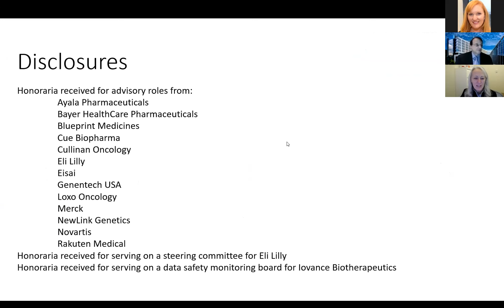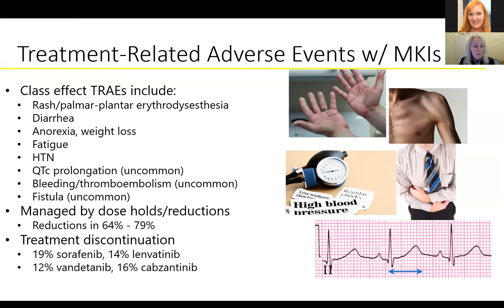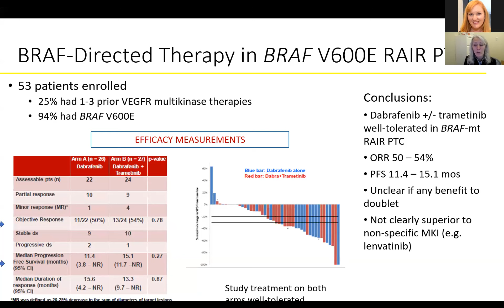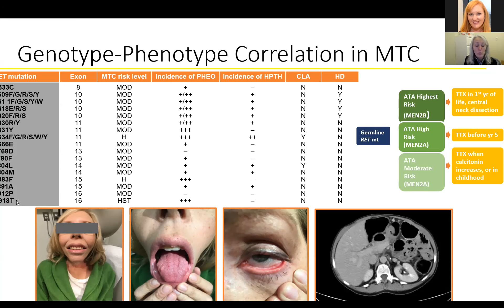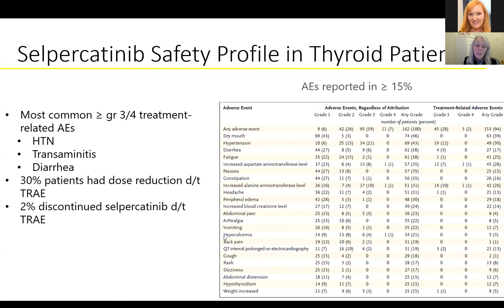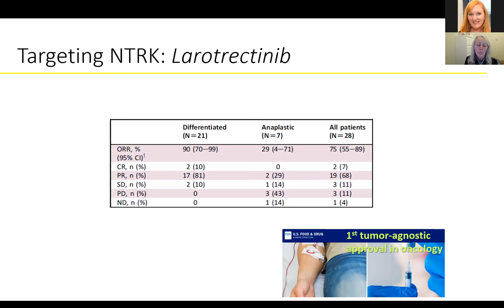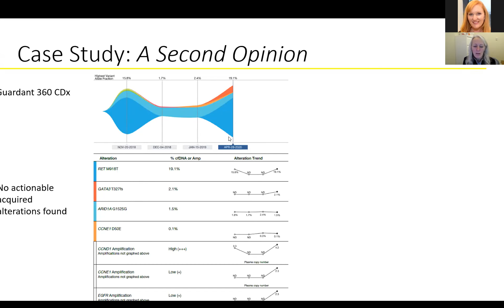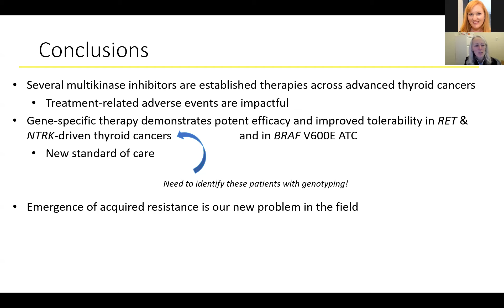Winship Grand Rounds: November 18, 2020 - Lori Wirth, MD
"Advanced Thyroid Cancer: A Poster Child for Precision Oncology"
Lori Wirth, MD
Associate Professor, Medicine
Harvard Medical School / Massachusetts General Hospital